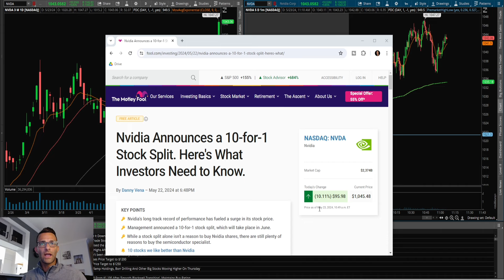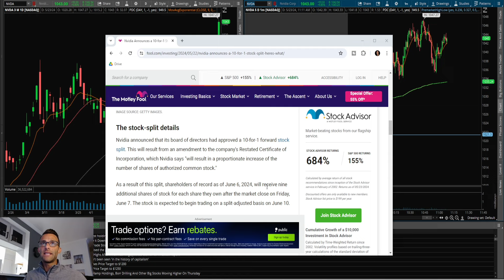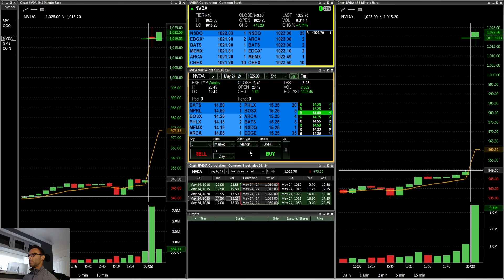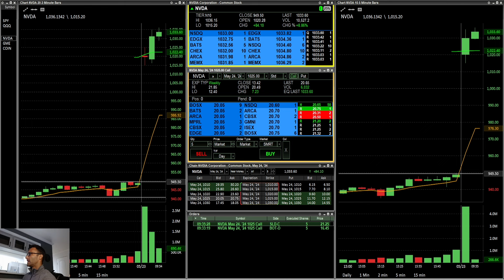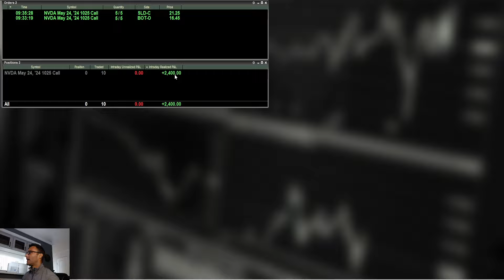(LIVE) Day Trading $NVDA Earnings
My Broker Lightspeed Promo!